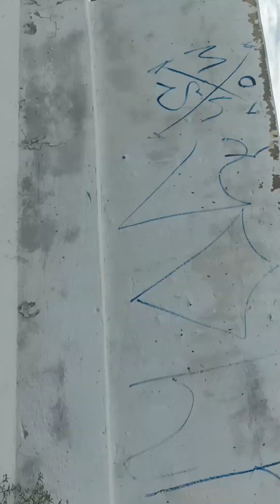20 de janeiro de 2024